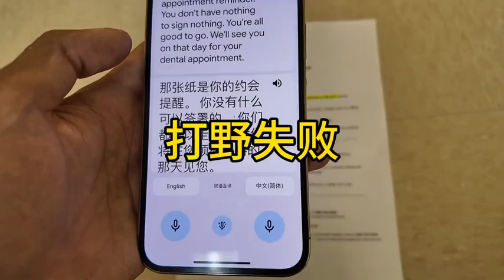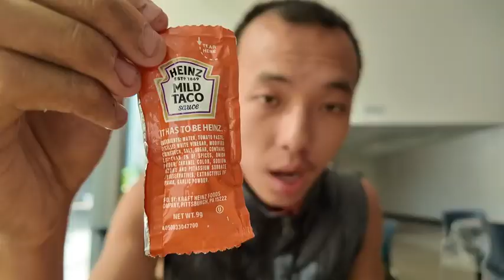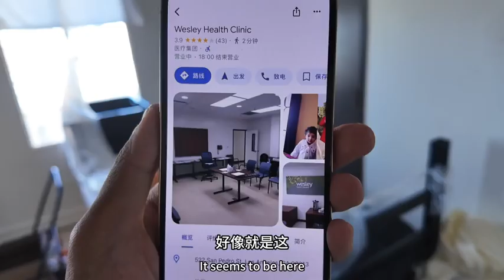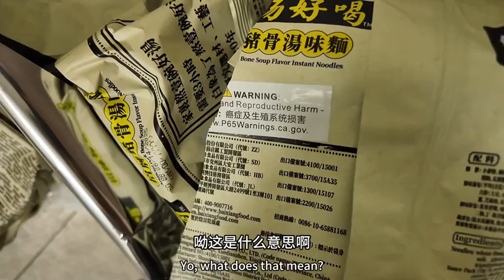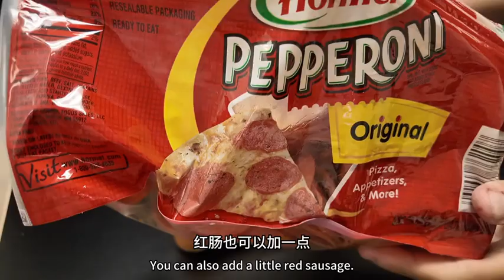【集26】洛杉矶太守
不是讲师本人，所有视频来自
Live | love | be yourself